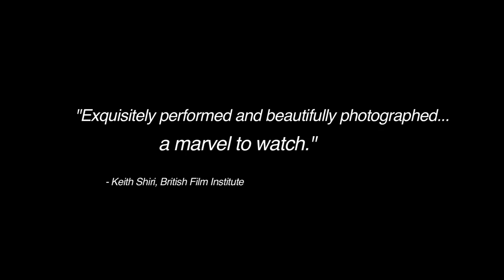Tall as the Baobab Tree - TRAILER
A powerful voice from Africa's young generation, Tall as the Baobab Tree poignantly depicts a family struggling to find its footing at the outer edge of the modern world... where questions of right and wrong are not always black and white.